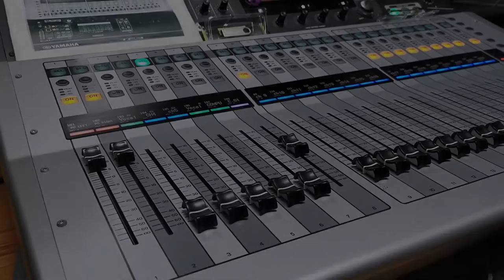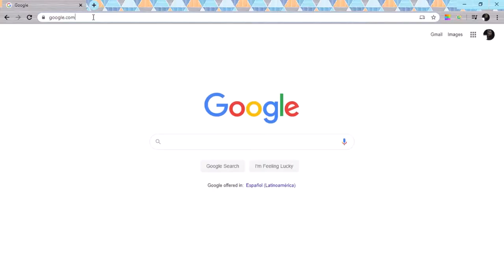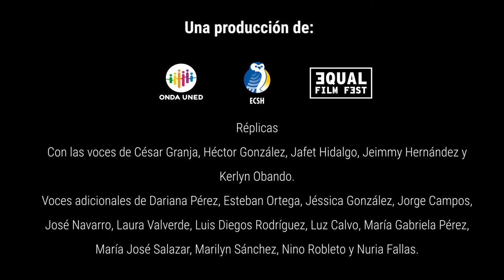Réplicas - Película auditiva (2020)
Cuatro personajes, que sufren algún tipo de violencia, coinciden en un centro de salud cuando ocurre un terremoto. Sus vidas se verán afectadas de manera positiva por las réplicas que cada uno deja en los demás, para fortalecerse a sí mismos y superar sus propios prejuicios.

José, un adulto mayor que sufre negligencia, superará su machismo. Amelia, una mujer trans discriminada cotidianamente, encontrará por fin la aceptación que merece. Maritza, una maestra que discrimina a las personas con discapacidad, romperá el círculo de la violencia doméstica. Y Federico, un joven al que se le niega el acceso al trabajo por su condición de discapacidad, aprenderá a aceptar a las personas trans.

Réplicas surgió como iniciativa del Festival Internacional de Cine por la Inclusión EQUAL Film Fest, como una película alternativa para personas ciegas o con un algún grado de discapacidad visual. El proyecto fue producido con el apoyo del programa Onda UNED, la Cátedra de Trabajo Social, y la Escuela de Ciencias Sociales y Humanidades de la Universidad Estatal a Distancia. Además, fue utilizado como material educativo para el estudiantado de la Cátedra de Trabajo Social, por su mensaje de inclusión.